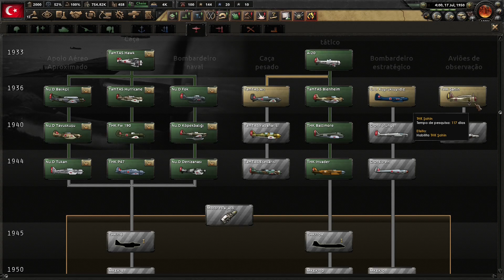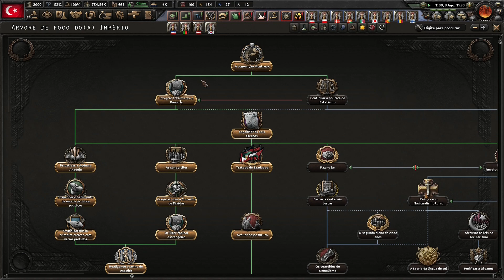Estagnação completa e FIM da campanha #22 HOI4 TURQUIA PT-BR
Série de gameplay comentada com a TURQUIA no HoI IV vanilla, sem mods, full DLCs! Sem foco histórico, modificadores de AI para a monarquia e os poderes centrais! Desafio com a Turquia é trazer de volta o sultão, entrar para os Poderes Centrais e refundar o Império Otomano!

=== Divulgação ===